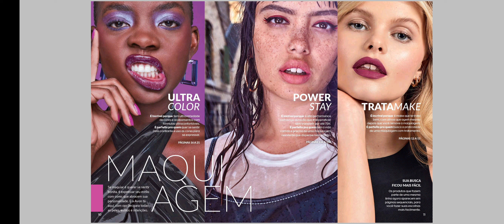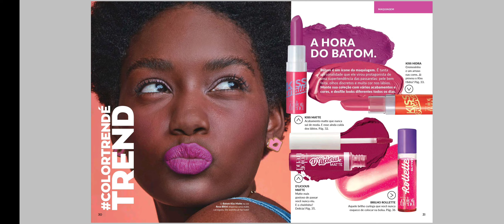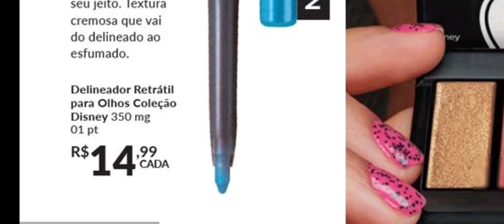olha ela, Avon Ciclo 15 , já com os pontos referente a cada produto